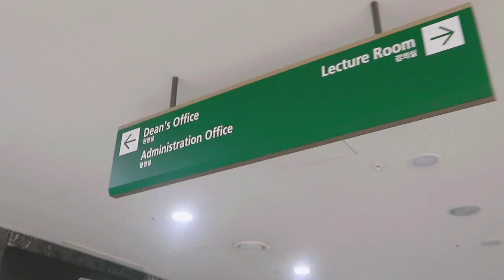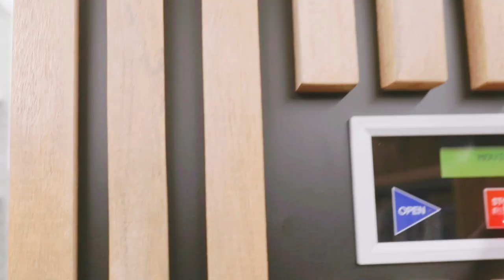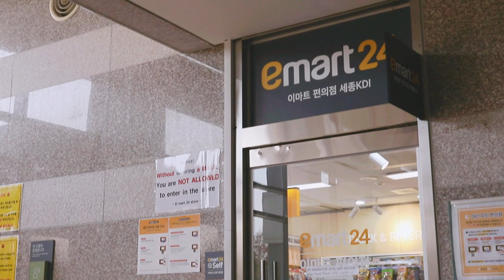~ Wonderful Facilities in KDI School of Public Policy and Management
Special edition for campus tour, might be some of you have already know about KDI School, one of institute in Korea with a Top Think Tank Rank in the Asia for Public Policy and Management.
So, are you interest to know the campus?
In Korea, there are many campus and institute, not only SKY universities but many campus also offering scholarship by GKS (Global Korean Ambassador)
One of them is KDI School of Public Policy and Management.
So, see you in Korea~